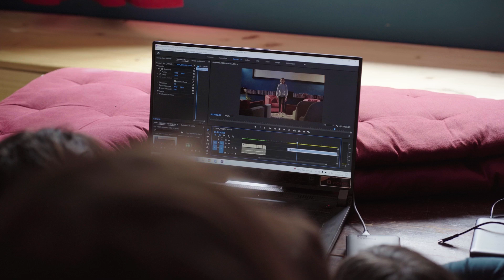Présentation des stages cinéma pour enfants et ados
Découvrez en images à quoi ressemblent les stages vacances de réalisation à l'Aquarium ciné-café !

Lors des vacances scolaires, l'Aquarium ciné-café propose des stages cinéma pour les enfants (8-11 ans) et les ados (12-15 ans). En 5 jours, vous réalisez un court-métrage et devenez tour à tour scénariste, réalisateur, cadreur, perchman ou encore acteur. Quand la conception d’un film se révèle être autant un espace de création collective qu’un sport d’équipe !

Film réalisé par Yanis Pernot